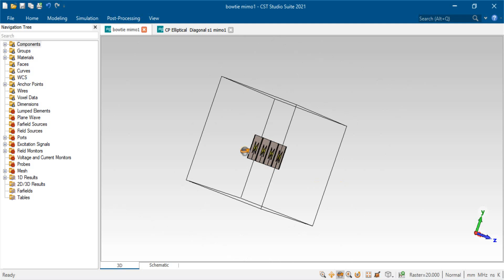bowtie 700mhz antenna and transformed to mimo for higher gain and bandwidth in cst